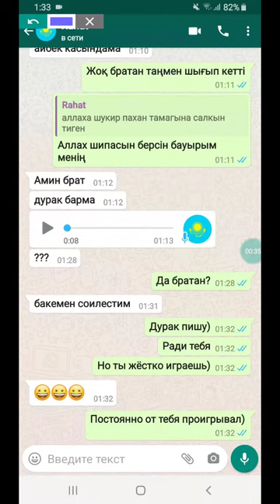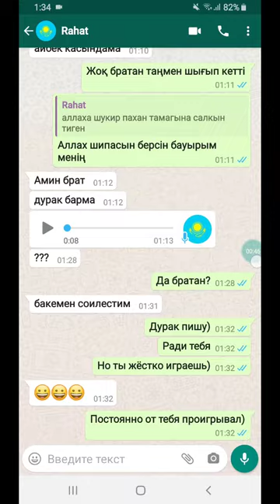Как добавить собеседника на главный экран в ватсап